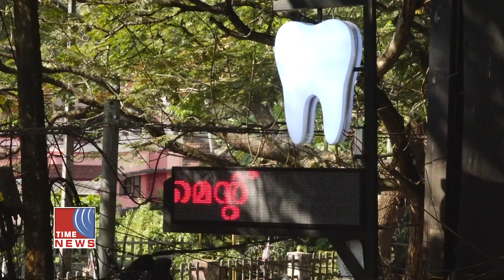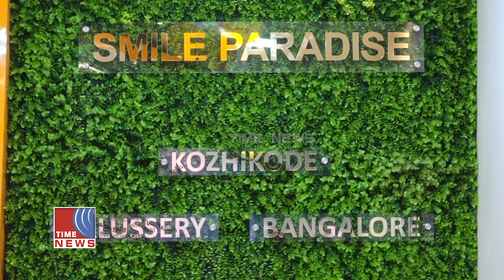സ്‌മൈൽ പാരഡൈസ് മേത്തോട്ടുതാഴത്ത് പ്രവർത്തനമാരംഭിച്ചു